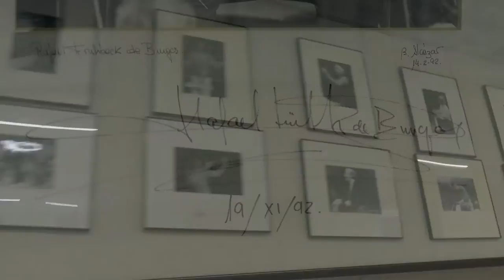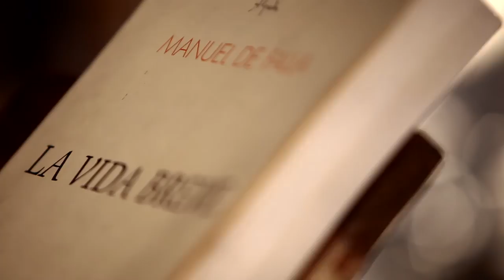Vídeo homenaje al maestro Frühbeck de Burgos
Conoce toda la programación y las novedades de la Orquesta y Coro Nacionales de España en nuestra web